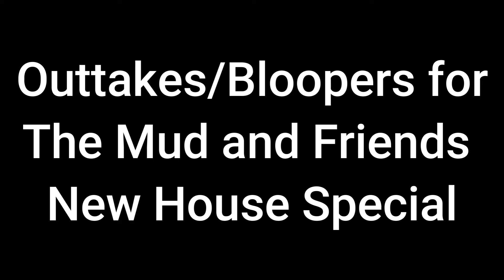The Mud and Friends New House Special Outakes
Now that I'm done with the parts of the Mud and Friends New House Special, as a bonus, here are the outakes